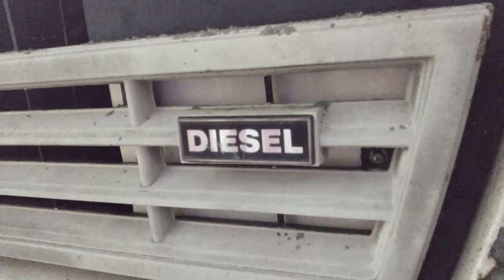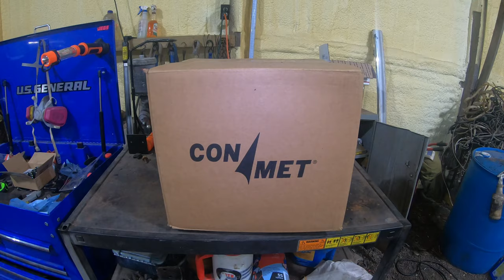F700 LUCAS GIRLING BRAKES AND INBOARD DAYTON HUB CONVERSION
ATTEMPTING TO CONVERT MY FORD F 700 DAYTON INBOARD BRAKE SYSTEM TO HUB CENTRIC OUTBOARD BRAKES... OR STUD PILOT WHICH EVER WORKS